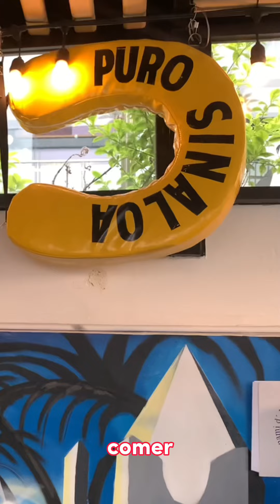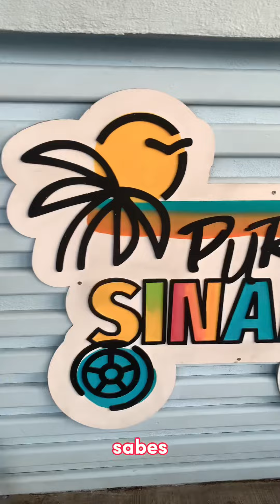¡Puro Sinaloa en Pachuca! 🍤🦪🤤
Sinaloa en Hidalgo con la deliciosa comida de Puro Sinaloa.

•Desde shot de ostión, almejas, paté de camarón, aguachiles, tostadas, cócteles, ceviches, tacos, especialidades como tiradito de atún, burrito de marlín, chimichangas, postres, cervezas, tequilas, whisky, brandy, vodka, y mucho más.

•Las porciones son grandes y de un sabor 100% Sinaloense, si te recomiendo probar el aguachile negro, es picosito pero bien sabroso, la tostada mazatleca con pulpo, camarón y atún fue mi favorita.

•El ambiente es muy alegre y familiar, la atención es rápida y amable.

📍Camino Real de La Plata 501, Plaza Gelka, Pachuca, Hidalgo.
⌚️Martes a domingo de 11:30 am a 6:30 pm